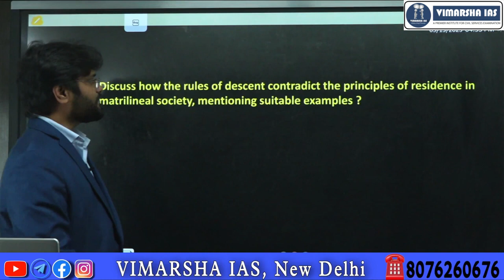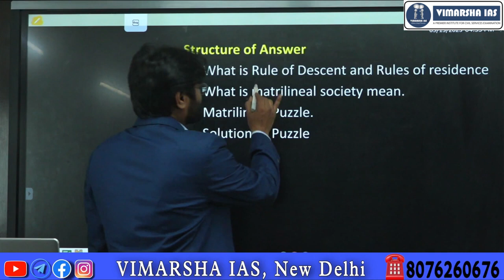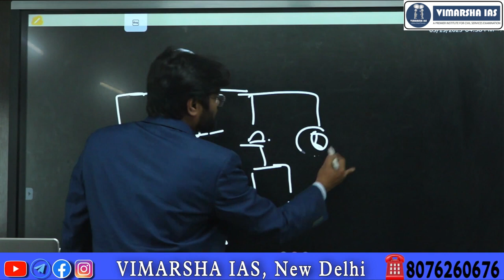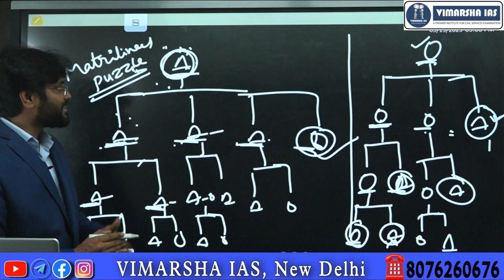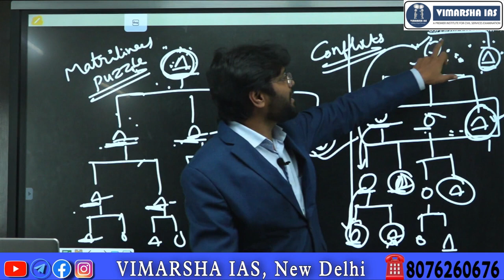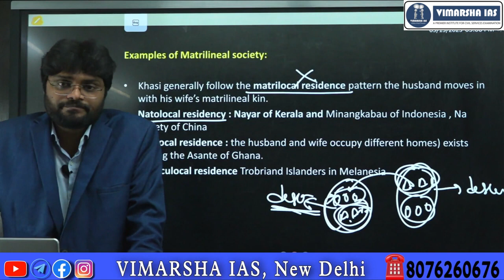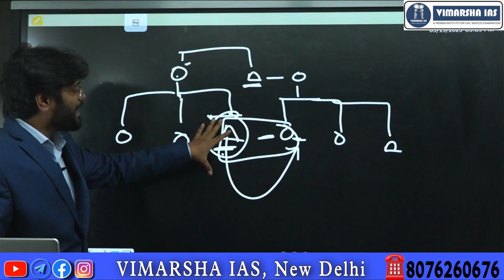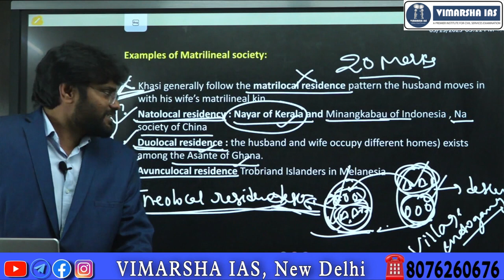Anthropology PYQ's: How rules of Descent contradict rules of residence in matrilineal societies ?20M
K.V RAMESH ANTHROPOLOGY INSTITUTE  - ORN , NEW DELHI

Single Stop Solution for Anthropology
Programme Offering
1)  FOundation Courses
2) Rapid Revision Cum Test Series
3) Elite Test Series
4) Beginners Test Series
5) Daily Answer Writing